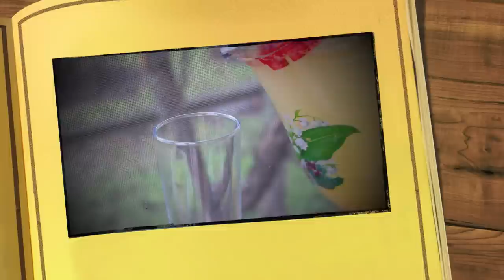ДОМАШНИЙ ЛИМОНАД рецепт от Покашеварим Выпуск 115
Короткий, пошаговый и подробный видео рецепт приготовления домашнего лимонада. Этот рецепт является основой для вашей фантазии.  В нем вы поймете пропорции, оптимальное сочетание воды, сахара и количества лимонов. Остальное дело вашей фантазии. Домашний лимонад можно делать как хотите - с корицей, имбирем, с добавление апельсина и тд. В общем, смотрите, повторяйте и пейте вкусные и полезные напитки, такие как - домашний лимонад от Покашеварим.

Не забывайте подписываться на канал и комментировать видео.